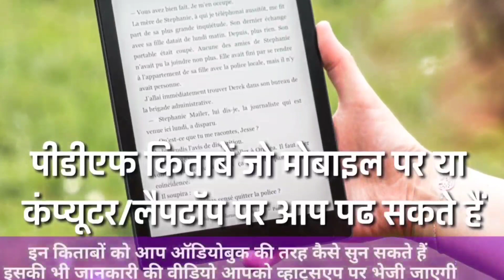वह आत्मा तैयार नही थी फिरसे धरती पर आने के लिए । Vah Atma Tayar Nahi Thi Firse Se Dharti Par Aane